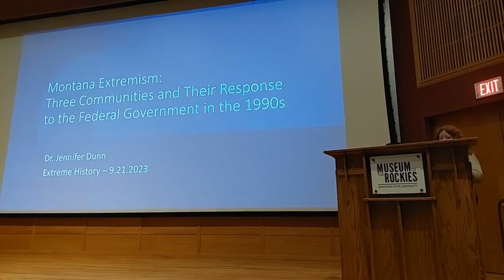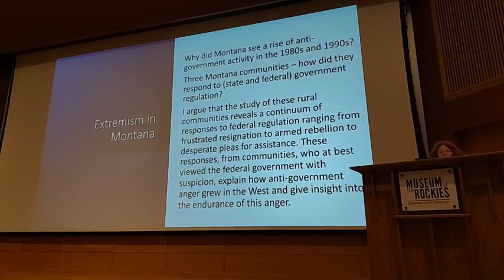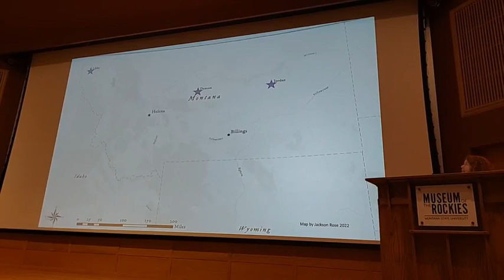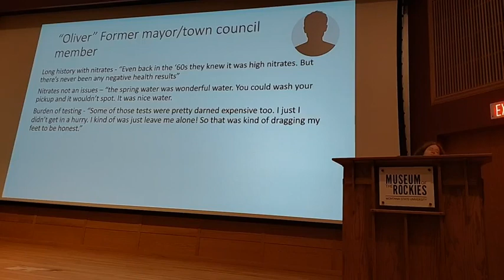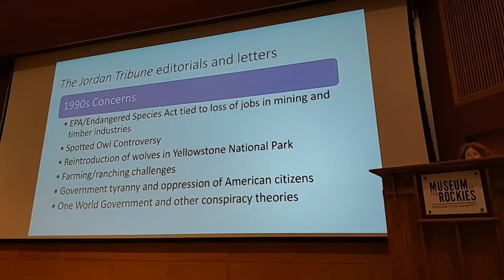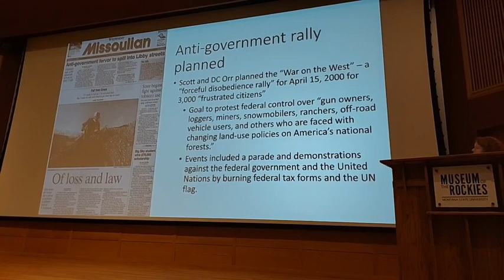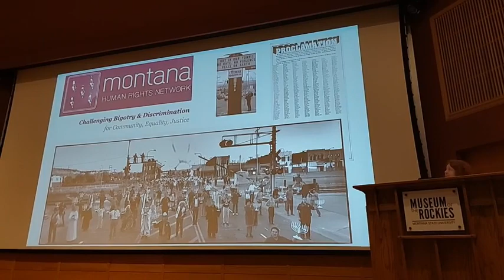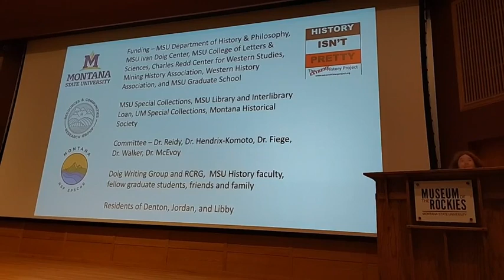Jennifer Dunn: Desperation, Resentment, and Rebellion in Rural Montana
In the closing decades of the twentieth century, the American West saw an increase in anti-government and white supremacy extremism. Montana had a number of events where residents resisted the federal government culminating in the Montana Freemen, a group who engaged in an 81-day armed standoff with the FBI in the spring and summer of 1996. Why were western residents so angry at the federal government who they believed was, at best, ignoring rural western communities, and at worst, threatening their liberty and their lives? To answer this question, Dunn examines three rural Montana communities -- Denton, Jordan and Libby -- each of whom clashed with the government at the end of the century. While these conflicts developed for different reasons, residents’ responses to the encounters and the regulations imposed on them illustrate a continuum ranging from resigned irritation, to urgent pleas for help, to outright rebellion.

Jennifer Dunn recently received her Ph.D. in history from Montana State University and is currently the Assistant Dean of the College of Arts & Architecture at Montana State University. Jennifer is an environmental historian who explores the connections between the resource extraction and far-right extremism in the 20th century American West.